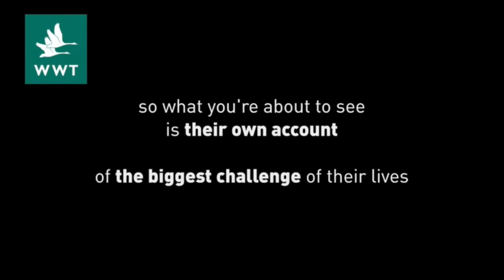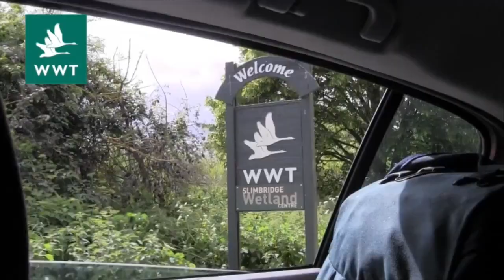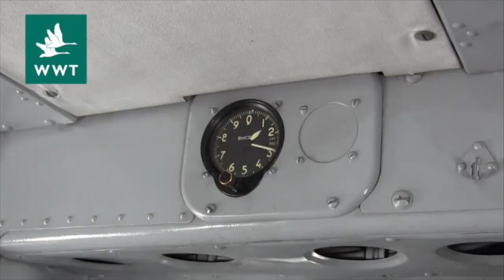WWT Spoonievision Live 2015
In this live broadcast Kate Humble takes you behind the scenes for the very first time to hear exclusive news from the people in the front line of conservation efforts.

Across the globe thousands of people so far have been part of the mission to save the spoon-billed sandpiper from extinction.  From cake sales to international conservation meetings we’ve got this far together.

The spoon-billed sandpiper conservation breeding programme is a collaboration between WWT, Birds Russia, Moscow Zoo and the RSPB working with colleagues from the BTO, BirdLife International, ArcCona and the Spoon-billed Sandpiper Task Force. Special thanks are also due to Leica Camera AG as WWT’s exclusive optic partner & Telestream for supporting our live streaming.